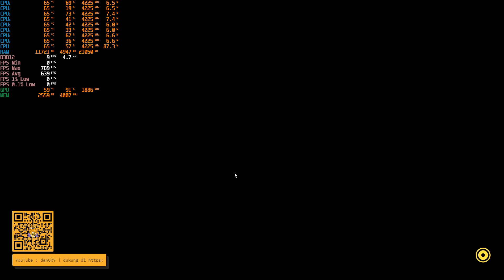Forza Horizon 5 Benchmark GTX 1060 6GB Ryzen 7 3700x 1080p Low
PC Specification :

Processor Cooler NZXT Kraken X53 (Non RGB FAN)
Graphics Card MSI GEFORCE GTX 1060 GAMING X 6G (6GB GDDR5 (192-bit)
Graphics Card Holder Deepcool GH-01 A-RGB
RAM V-Color Prism PRO RGB 16GB (2x8) 3200 MHz
SSD Colorful M.2 512GB
Heatsink SSD Thermalright M.2 2280
HDD WD BLUE 1 TB
PSU Aerocool KCAS 750 W 80+ Gold (Non-Modular)
Fan NZXT AER RGB 2 120mm x2
Casing NZXT H510i Black Matte

Official Account